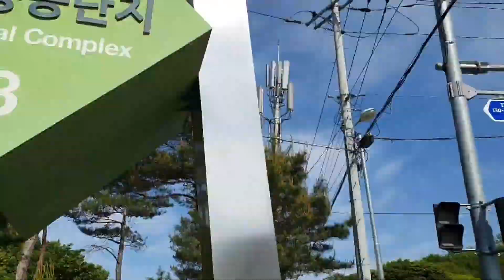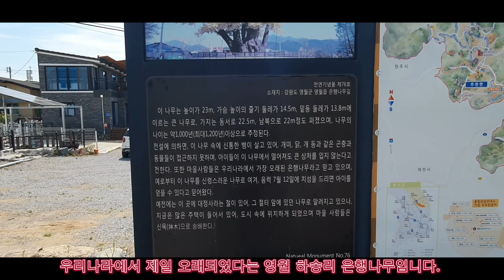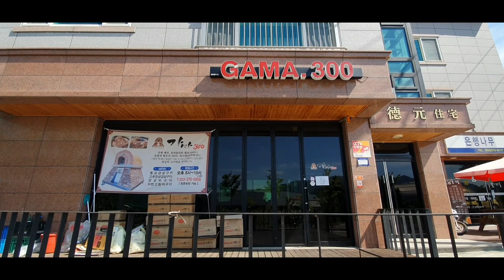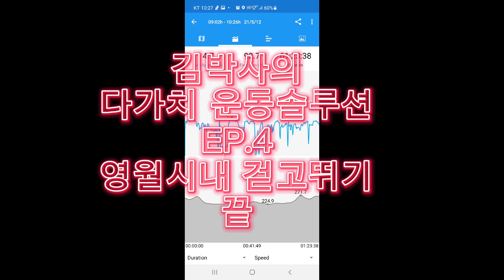[김TT] 김박사의 다가치 운동솔루션 EP.4 (영월시내 걷고 뛰기)